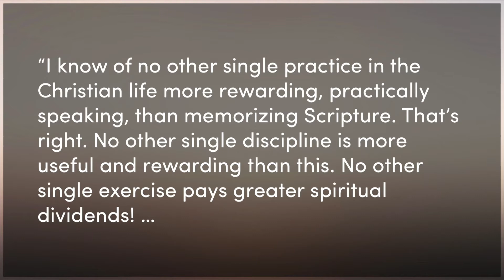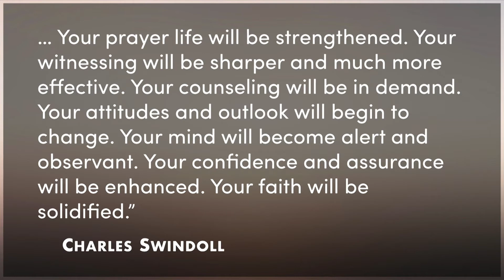How to Win the Cultural War Part 1 | Dave Riggle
October 25, 2020 | 1463 Campus